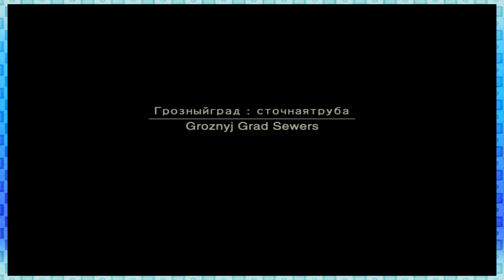Metal Gear Solid 3: Puff Puff Pass- Ep. 35 Ro-Bros!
Thank you for loving the Ro-Bros! We love you!